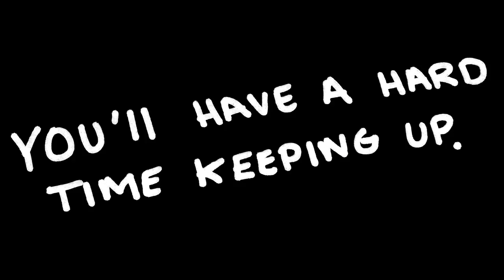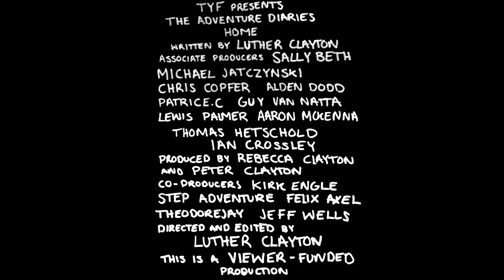The Adventure Diaries | HOME Official Trailer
Join an adventure to put in the diary. Watch the Official Trailer NOW!

The Adventure Diaries S1 E1 coming October 8th 22:00 BST

TYF presents HOME, the first season of the EPIC Adventure Documentary series.

Sometimes I ask myself what it is about adventuring that I love the most. Is it the silence? The fresh air? The wildlife?. It's the FREEDOM.

Prepare your adventure gear for the epic trip around the Cornish County.

Note from the Director:
AHHHHHHHH. I have so many different emotions running around right now. I am excited but all the while extremely nervous! I have been planning this series for 1 year, and the production was executed in 2 months. It's been a rollercoaster but for sure an INCREDIBLE experience. Season 2? You bet!!

Schedule:
Episode 1: 8th October 22:00 BST
Episode 2: 15th October 22:00 BST
Episode 3 (EPIC FINALE): 22nd October 22:00 BST